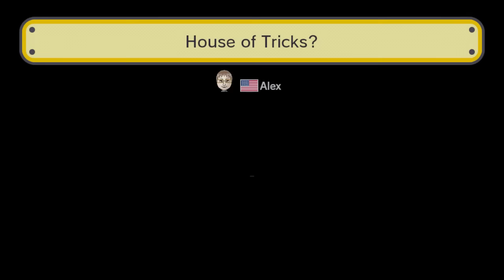Super Mario Maker - House of Tricks? by Alex - No Commentary 1AB